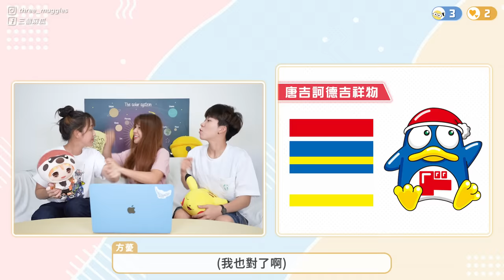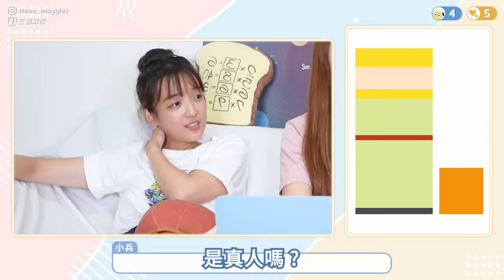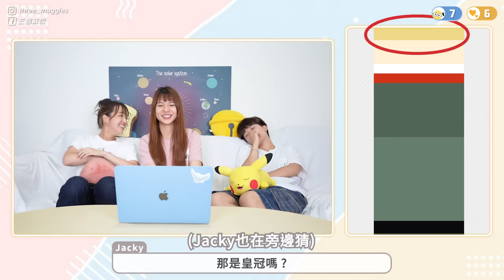看顏色猜角色2.0！難度直接提升！動漫/卡通/迪士尼/宮崎駿...各種角色大亂鬥～實在是太好玩了！｜麻瓜挑戰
為大家整理了NordVPN 的功能特色：
✨隱藏並偽裝你的 IP 位置
✨保護你的線上身分
✨連線速度超級迅速
✨存取「區域限定網路內容」，可以追不同國家的劇
✨可以下載不同國家的貼圖
✨一個帳號可以提供六台電腦使用
✨30 天退款保證

現在還有！！！
訂閱2年的配套即可免費獲得額外4個月的優惠！

➟ 動漫猜謎系列